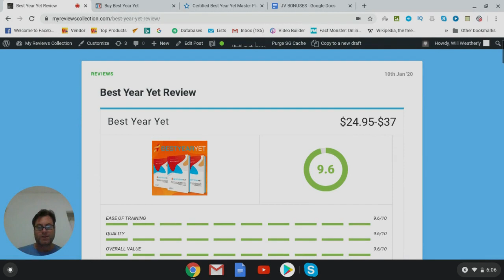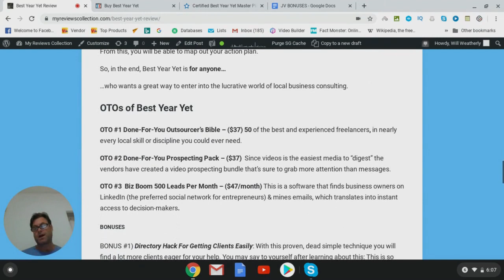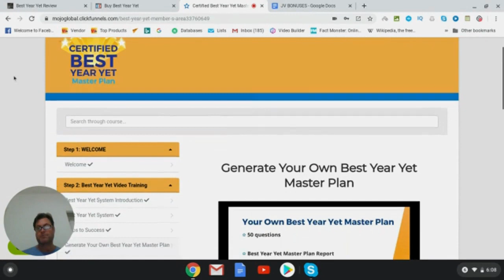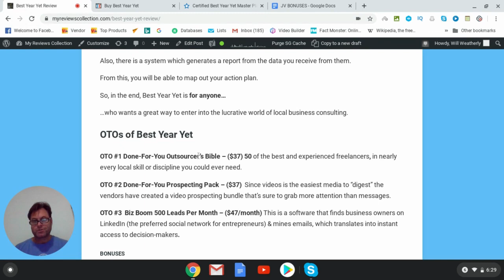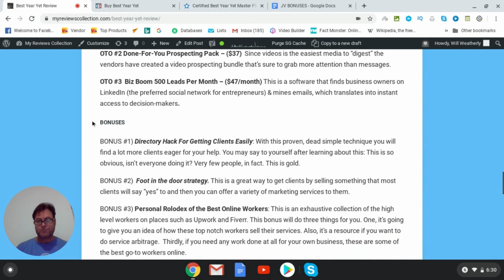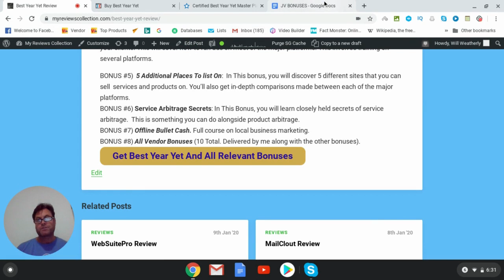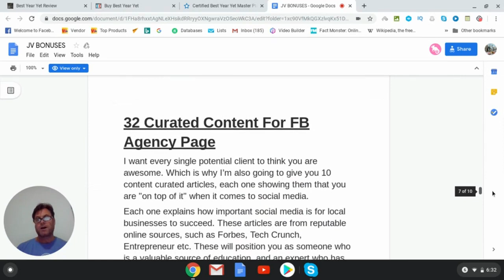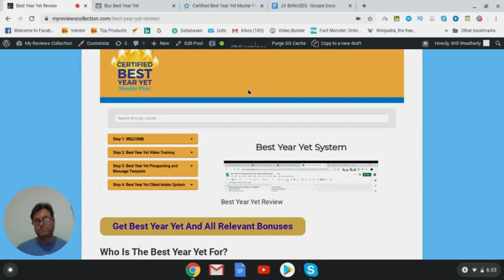BEST YEAR YET REVIEW, High Value Bonuses [Best Year Yet Review]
Best Year Yet Review - Simple Questionnaire Turns Even Newbies Into Local Consultants.

Best Year Yet is a new training by MojoGlobal and SociMasters.
It goes live on January 10th at 10AM EST. Best Year Yet is a set of tools you can use to offer massive value up front to potential clients, in order to demonstrate your expertise and help them reach their goals through your services and products.
Is Best Year Yet for you?
In my best year yet review, I look at what this master plan does and who it's for. Being a Certified "Best Year Yet" Master Plan expert is a very good solution for you, if you want to become an overnight trusted expert and advisor to local clients, and start charging high monthly retainers, even if you lack experience. This is truly a newbie friendly system:
In this course you will learn the following:
How to make a best year yet masterplan for you business
How to create a best year yet masterplan or other businesses.
A foot in the door strategy to get appointments with businesses to provide a valuable service.
How to convert the master plan into closed deals for your own business.
How to get referrals easily.
What to expect inside Best Year Yet System
Module 1
Welcome module on what you should expect, and how to prepare for success.
Module 2
19 bite-size training videos, which will explain you, step by step, how to go from newbie to local master planning consultant, even if you have no experience or teach skills.
Module 3
Exercise module where, if you have passed it, you will be awarded as Best Year Yet Expert Certification Badge.
Module 4
Document module having all the done-for-you documents you need to offer the Master Planning service as well as the Best Year Yet Questionnaire.
Module 5
Action step module that shows you exactly how to take all your new knowledge and get the ball rolling.
Module 6
LinkedIn module containing done-for-you LinkedIn profile which promotes your new master planning skills, that will attract local business owners to you.